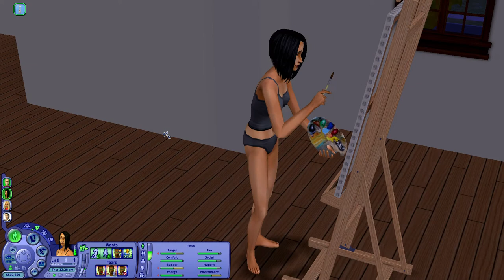HERE COMES THE BRIDE 👰🏼 | GOTH | // THE SIMS 2: PLEASANTVIEW (#8)